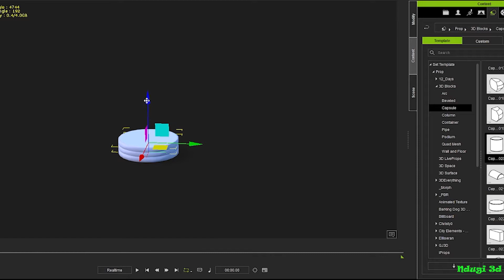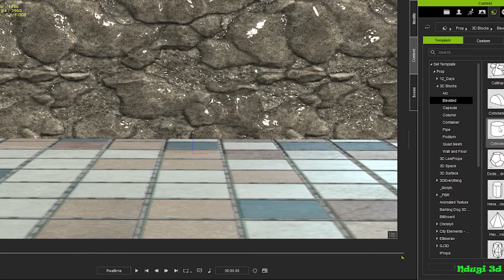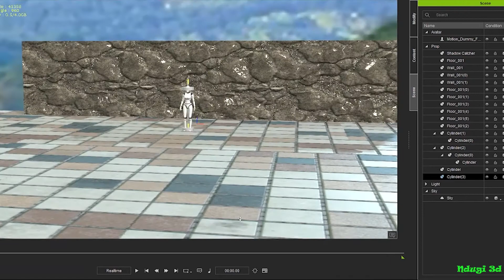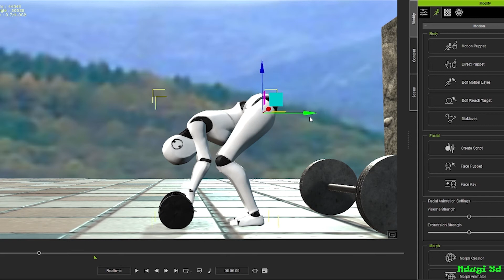Gym equipment modelling in Iclone 7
Modeling gym equipment in Iclone 7, Dumbbells, and barbells. Just animation showing how I model my 3d props. Not a tutorial